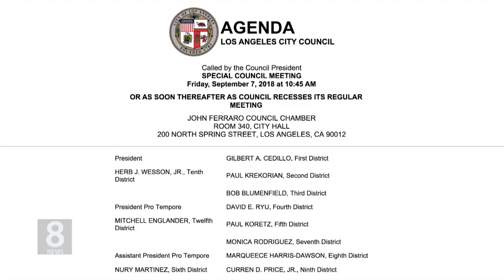9.7.18 KBS America News ‘타운 노숙자 쉘터부지’시 전체회의 통과